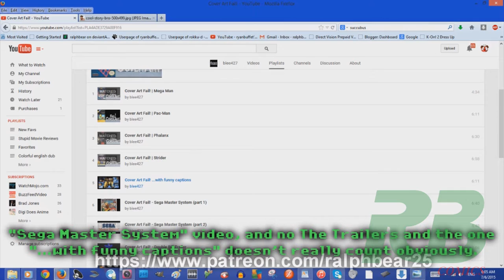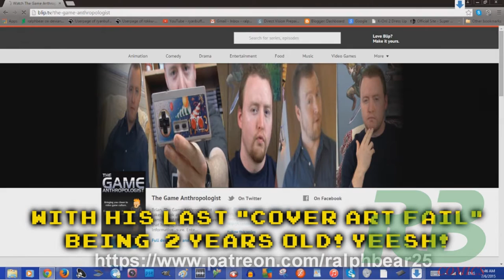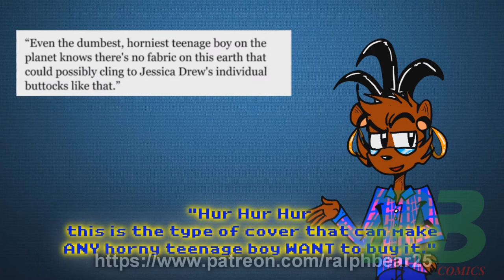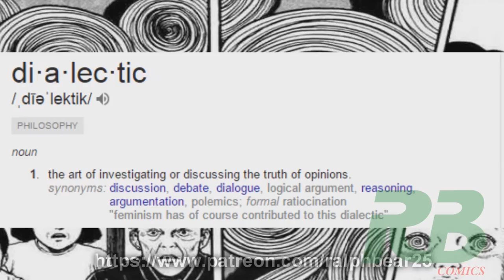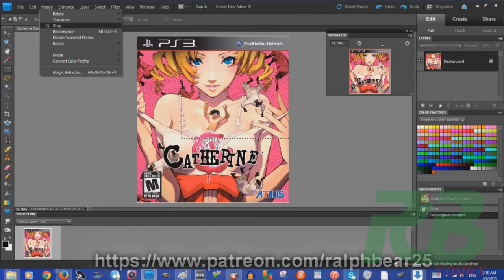Stupid Movie Mini Reviews - Catherine Cover Art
"Cover Art Fail" Tribute/Homage Review of ATLUS "Catherine" Cover Art.

CAST
Ralph Bear - Maurice Dixon Jr.

Title Card By.

Music
Catherine OST
-Shōji Meguro

Legend of the Mystical Ninja - Goemon and Ebisumaru Live
-Kazuhiko Uehara, Harumi Ueko

NO TV
Make-Acid

Stupid Super Hero Theme By.

Stupid Moose "Review Theme" and Animated Intro By.

Background Footage and Green Screen from

Catherine and Persona Series are owned by
ATLUS